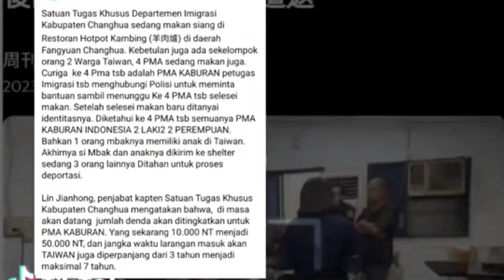KASIHAN‼️4 TKW TAIWAN DIT4NGK4P SAAT MAKAN DI RESTORAN 1 PUNY4 4N4K BERIKUT KRONOLOGINYA